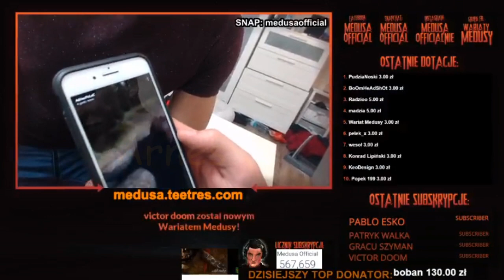MEDUSA VS ADRIAN POLAK SIŁOWANIE NA RĘKE!!!,POŁAMALI STÓŁ!!!